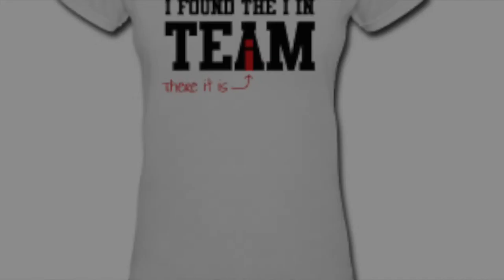Baseball Movie Belle Allure Collection